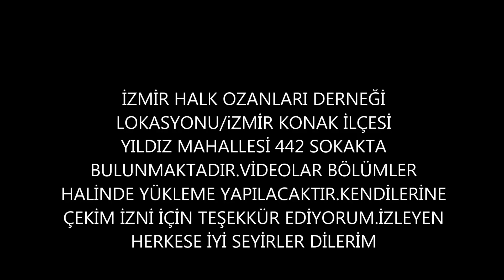Izmir Halk Ozanlari Dernegi 1.Bolum Asik Yuksel Yildizoglu- Konak Ilcesi Yildiz Mahallesi 442 Sokak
Cekim izni ve gosterdikleri ilgi icin Izmir Halk Ozanlarimiza tesekkur ediyorum. Kemeralti sergi cekimi sonrasi tesadufen yerlerini buldum.Projem oldugunu cekim izni istedim.Adresini yazdilar internette yer alan diger adreslere itibar etmeyiniz bizzat yetkili adresi yazmistir. Izmir Halk Ozanlari Derneginin 30 tane Ozanimiz varmis hedef her ay bir tanesi yuklemek. Kanalim Konak ilce sinirlarinda sergi muze meydan mekan sokak muzisyen meslek olarak yapsin yapmasin muizyen ulusal muzisyen sehir disi muzisyen Izmir Halk Ozanlarimiz meydan etkinlilleri yuklemesi yapiyorum belli araliklarla hedef tum Izmir genele  projemi yaymak ilk kez videomu izlemekteysen. Saygilarimla